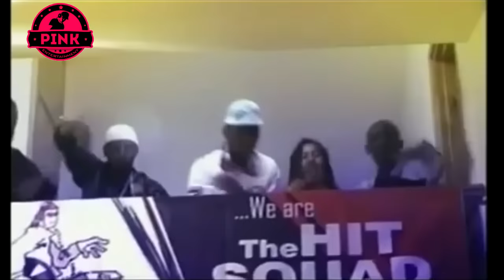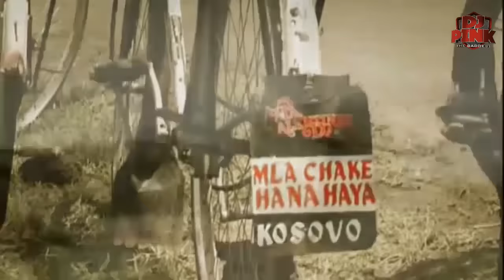DJ PINK THE BADDEST - KENYAN THROWBACK OLD SKUL LOCAL (TBT)Vol.1 [JUA CALI | NONINI | E SIR | MEJJA